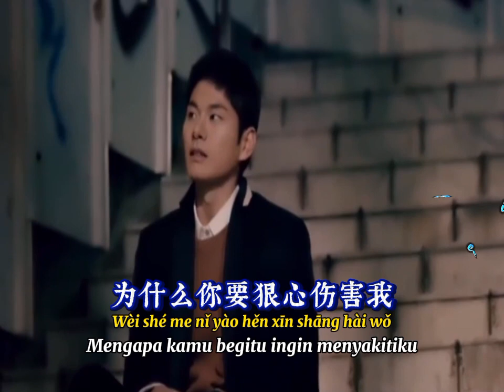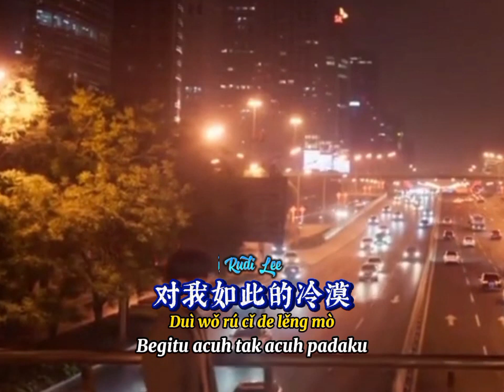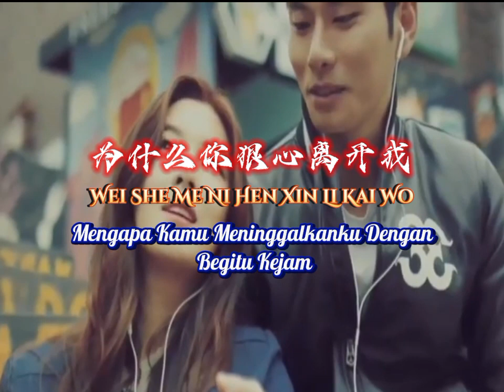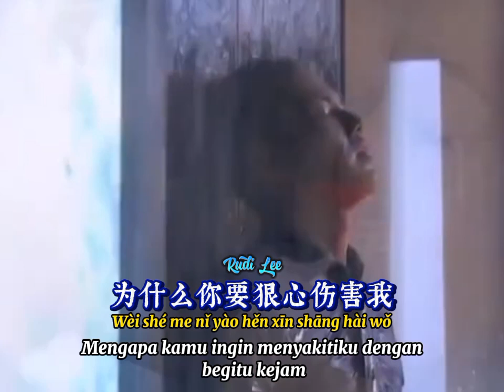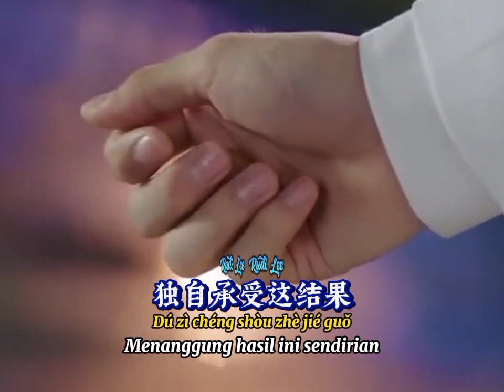为什么你狠心离开我 📀 周寅 [ Wei She Me Ni Hen Xin Li Kai Wo ] Zhou Yin